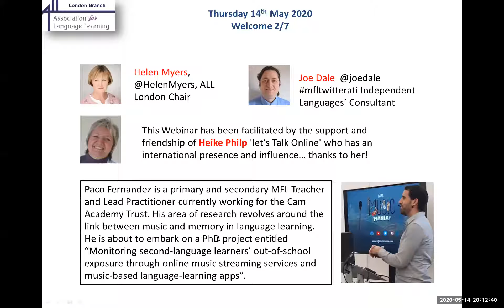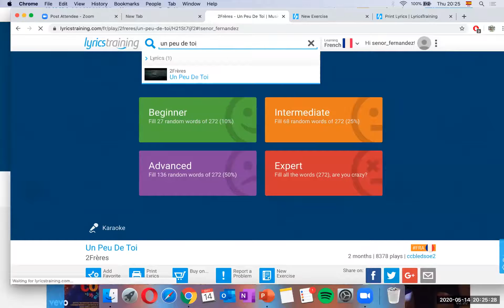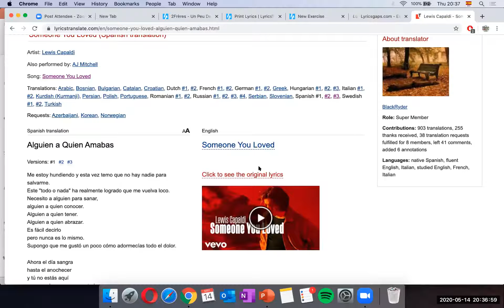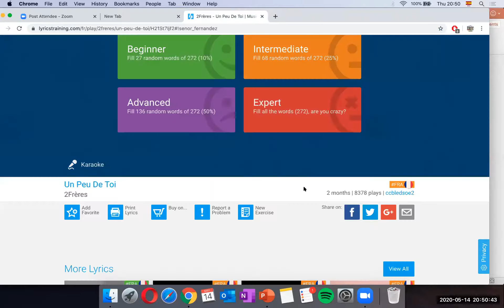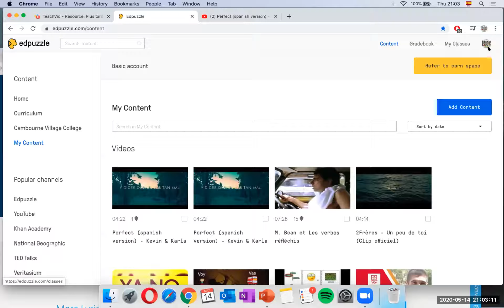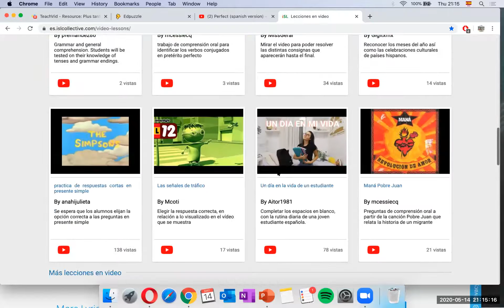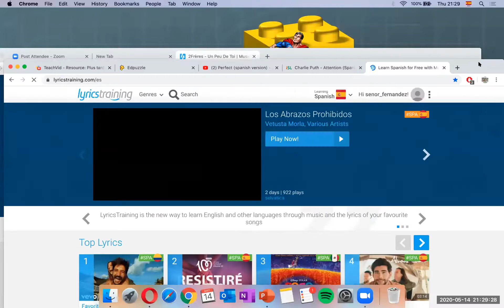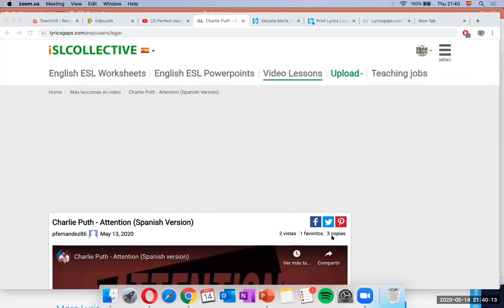Harness the power of music!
In this TILT session, hosted by Helen Myers from the Association for Language Learning London Branch and supported by Linguascope, Paco Fernandez explores 4 music-based apps: Lyrics Gaps, where homework can be set by selecting specific songs for students to listen to at home, which also allows teachers to track students’ progress; Lyrics Training, containing the biggest song database, offering easy and practical ways to create gap-fills; Lyrics Translate, which can be used to promote independent and creative writing and Genius/Musixmatch, which supports the addition of real-time lyrics on Spotify on phones and tablets.

Paco Fernandez is a primary and secondary MFL Teacher and Lead Practitioner currently working for the Cam Academy Trust. His area of research revolves around the link between music and memory in language learning. He is about to embark on a PhD project entitled “Monitoring second-language learners’ out-of-school exposure through online music streaming services and music-based language-learning apps”.